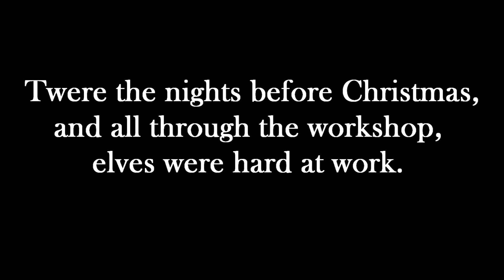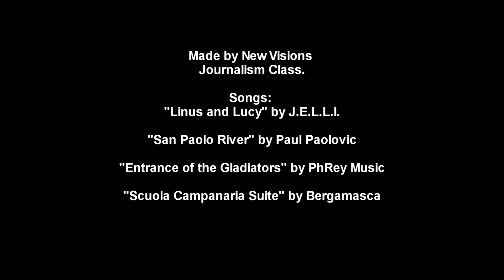Occupy North Pole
This is what happens when Santa pushes the elves too far...